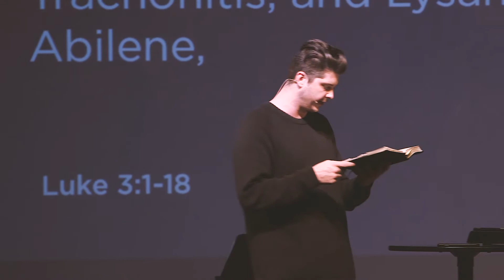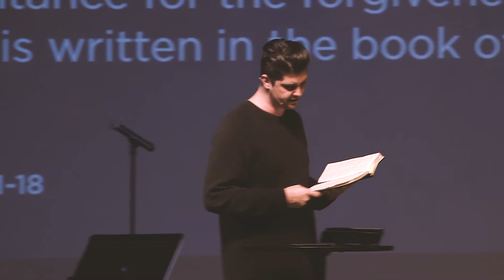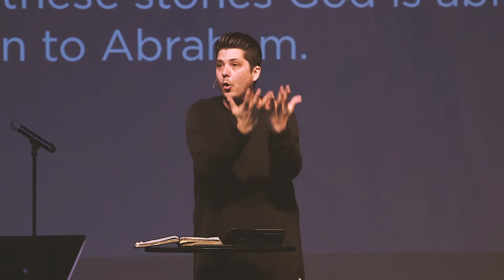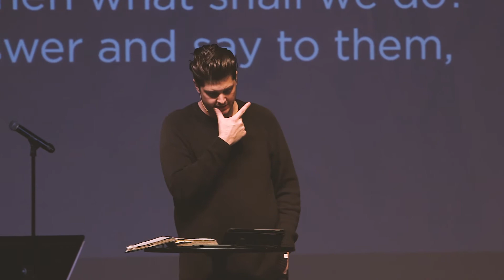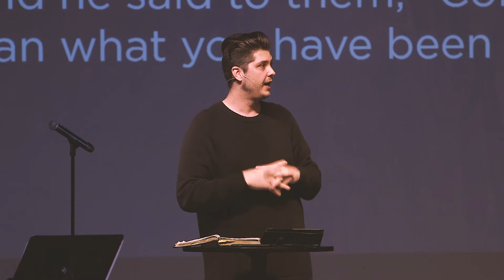The Forerunner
November 26th, 2017 // Anthem Church // Hayden Campus
A teaching by Chris Lauri from our series, Storyline: God With Us.
Luke 3